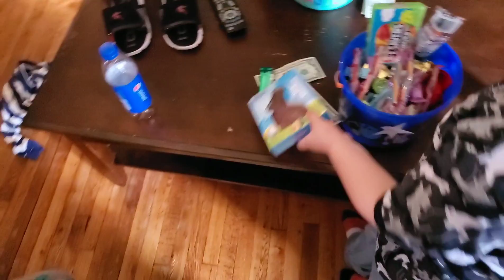EASTER SUNDAY & FAMILY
PSA: our family jokes alot and cracks but at the end of the day thats all it is is joking so please dont take offense. We appreciate all yall.

Snap- harty241, ab54x92
Cash (feat) Dahlia x Raine- All I need
Follow Dahlia she out on all platforms
Snap- dahlia215